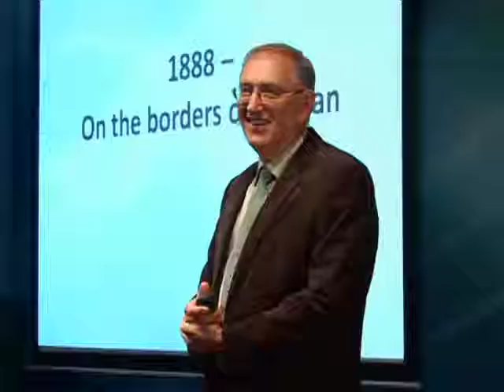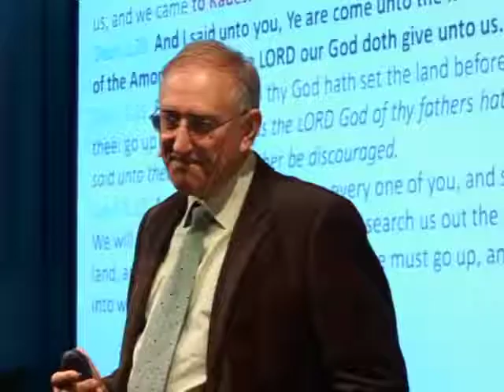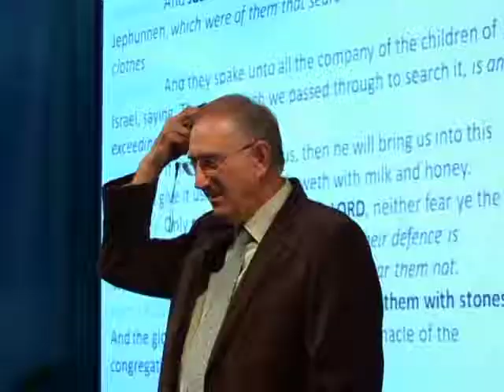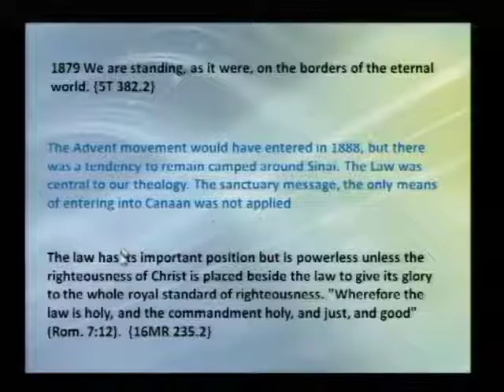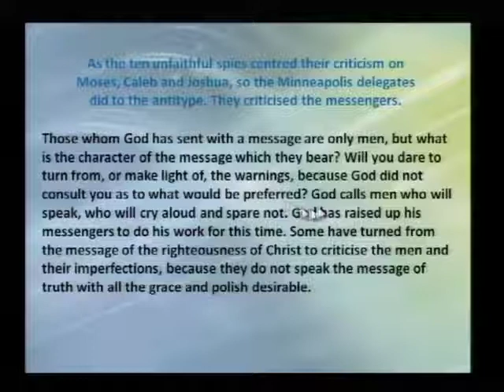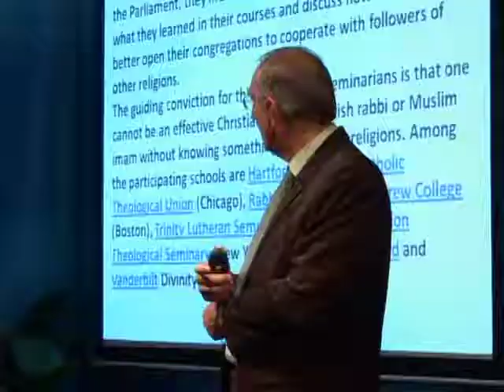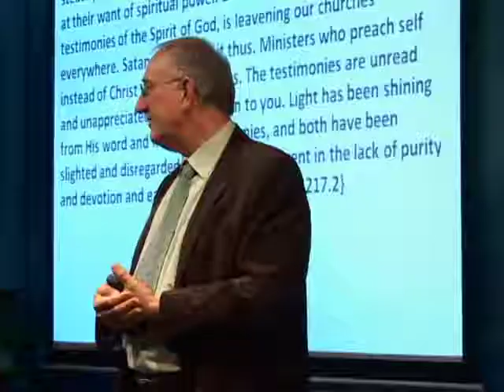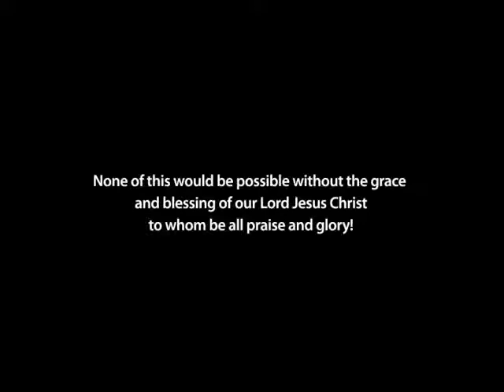1004..1888 On the Borders of Canaan: Total Transformation Walter Veith